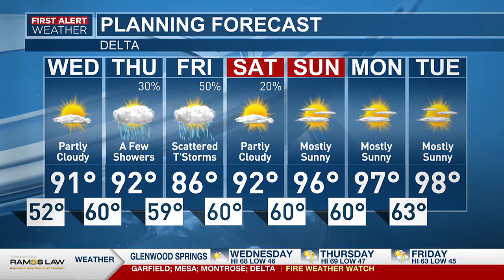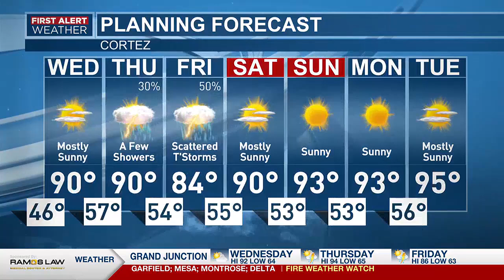Fire Danger Increases as Heat Builds